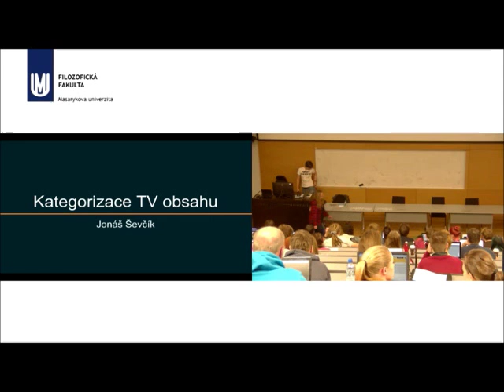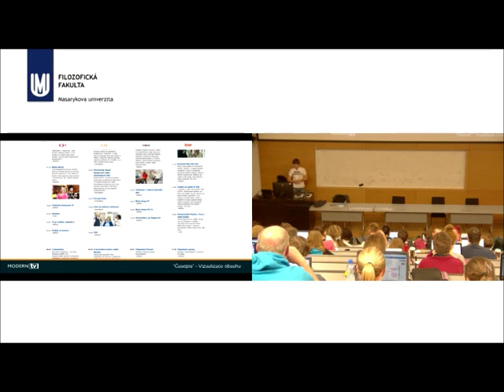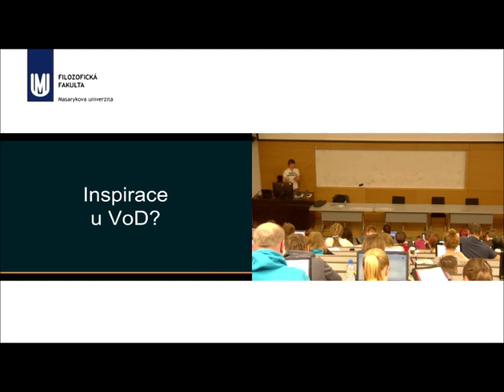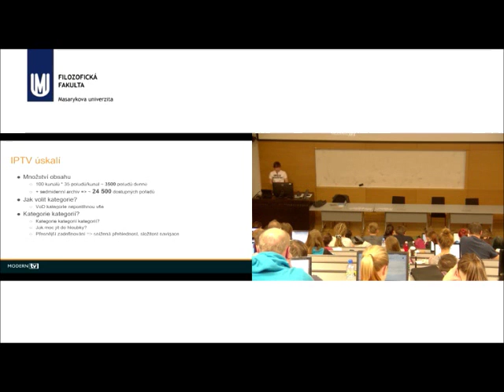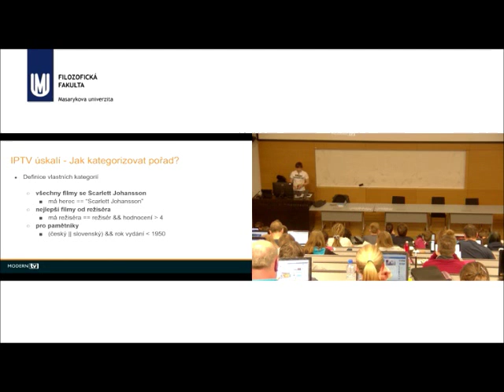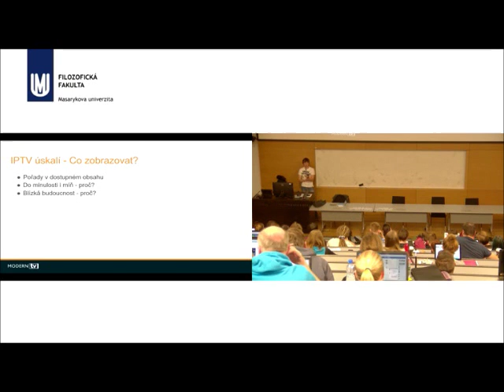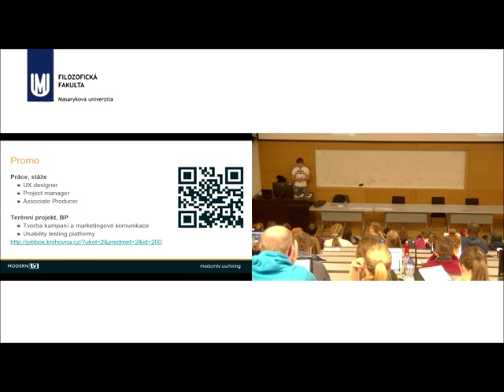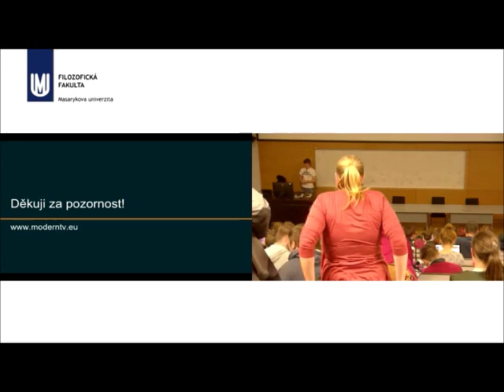Jonáš Ševčík / Kategorizace televizního obsahu